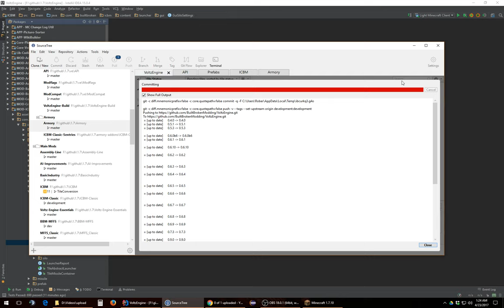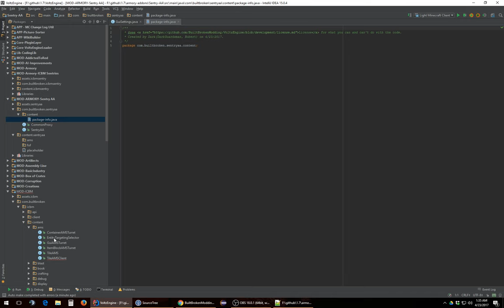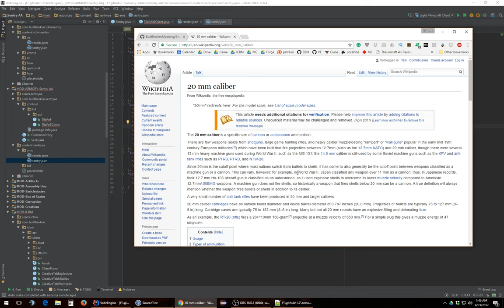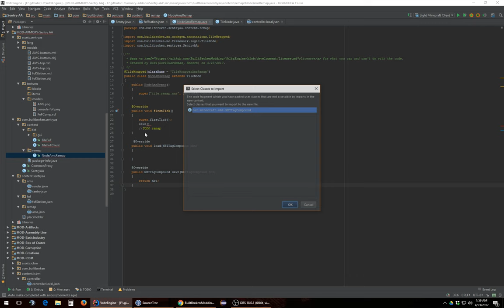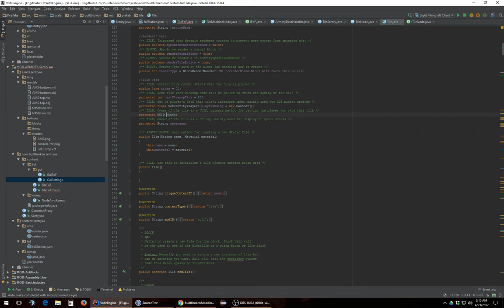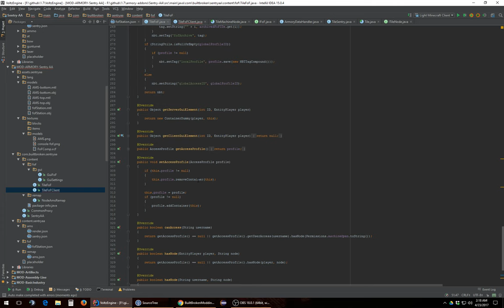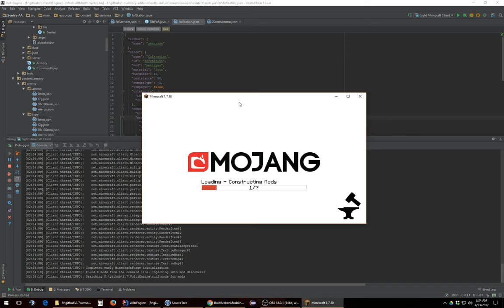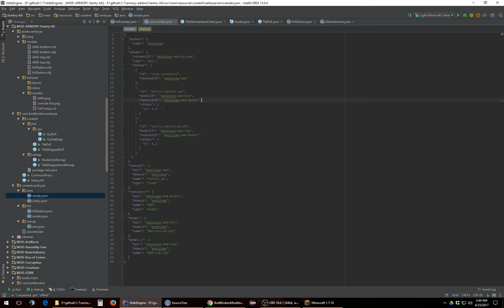Dev work #80 - Moving AMS to its own mod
In this video we convert the AMS to a sentry, the FoF station to a node, and move both to there own mod.